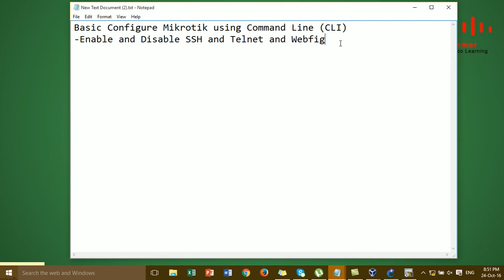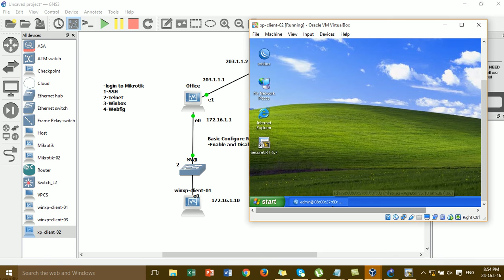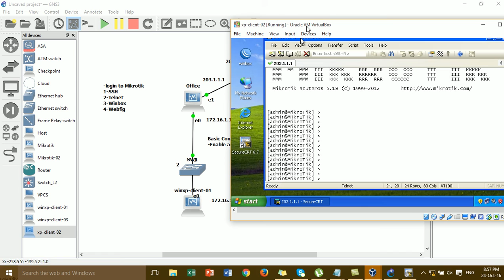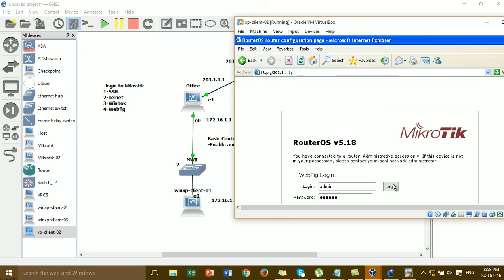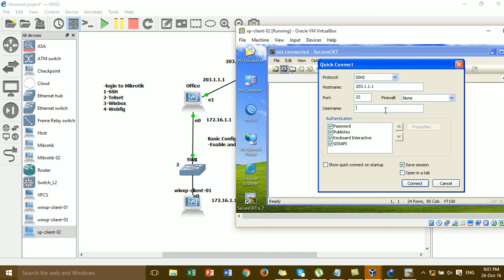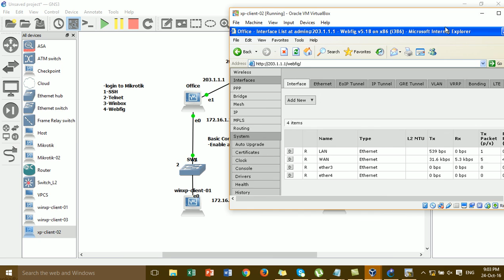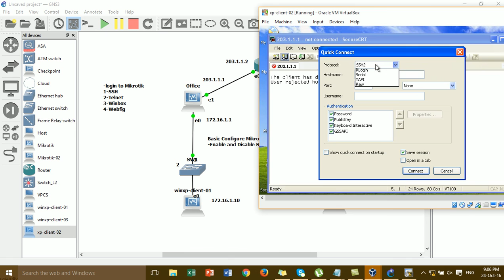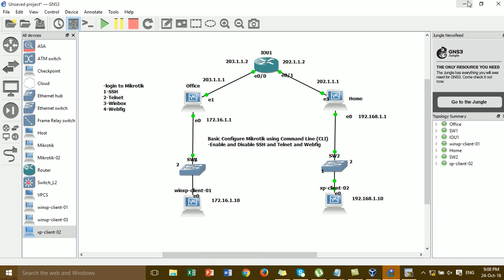Basic Configure Mikrotik using CLI Part 03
in this video i want to show all of you about Basic configure Mikrotik using CLI(Command Line) after watching this video you will know about how to enable all services ssh,telnet,winbox,webfig